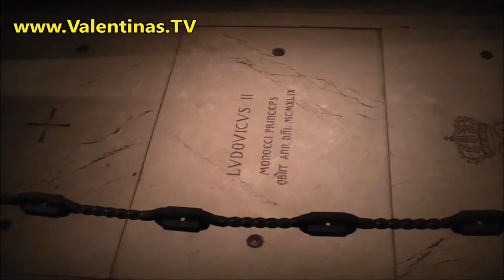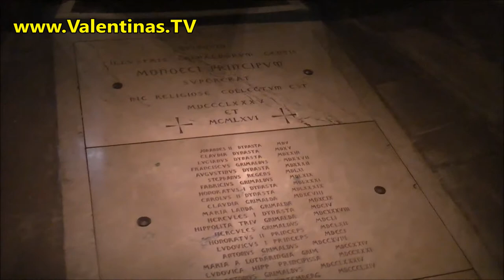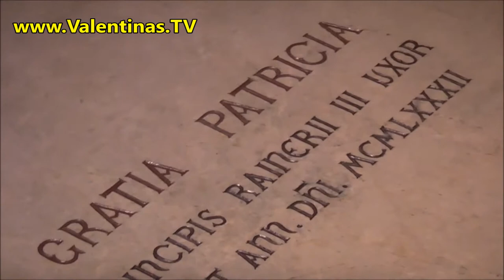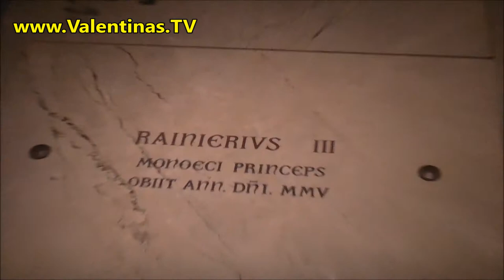Через Ницу в Монако